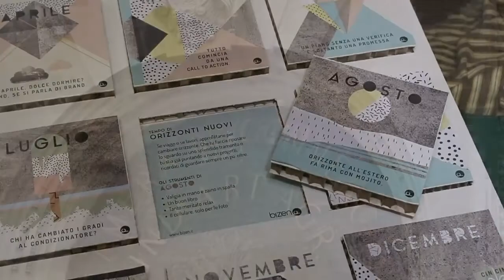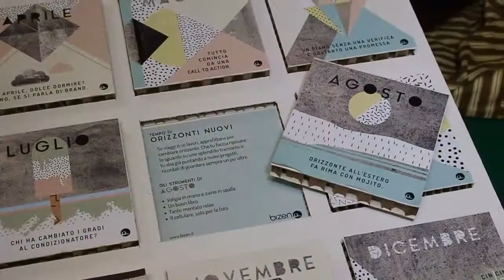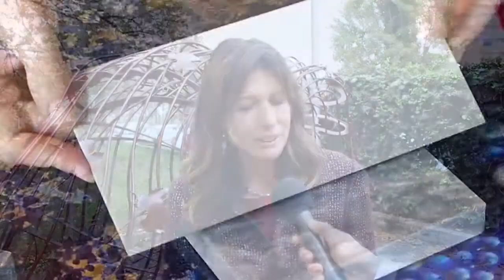Premio Rolando Segalin 2017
La commissione valutatrice composta da Luca Segalin, Massimo Cacciari, Francesco Giacomin, Marino Folin, Gianni De Checchi e Giorgia Pea, esamina i candidati al premio 2017.